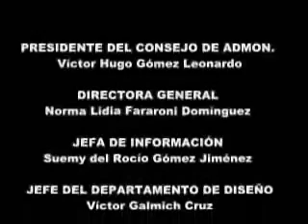ADORADORES DE LA MUERTE - REPORTAJE ESPECIAL - NOTIMINA.COM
Un reportaje especial sobre los adoradores de la Santísima Muerte, ¿cuál es la
postura de le iglesia?...solo aquí en su noticiero líder en la red